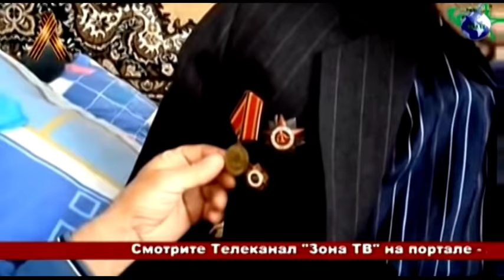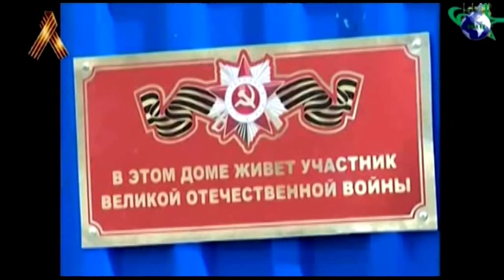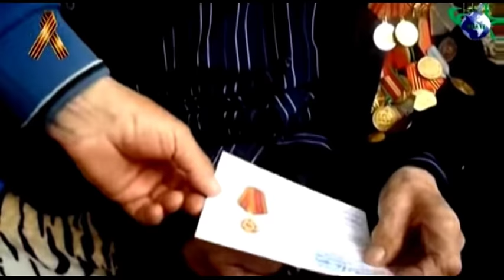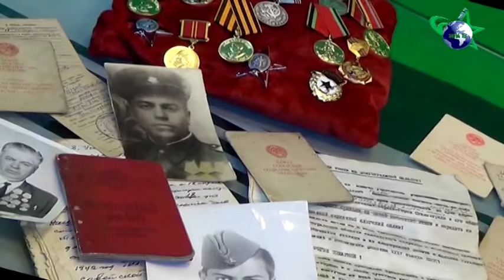ОНИ СРАЖАЛИСЬ ЗА РОДИНУ - Герои из горных аулов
Памяти Мухамеда Жанова и Тхазрет-Али Куданетова! Они победили фашизм, мы гордимся героями Победы!